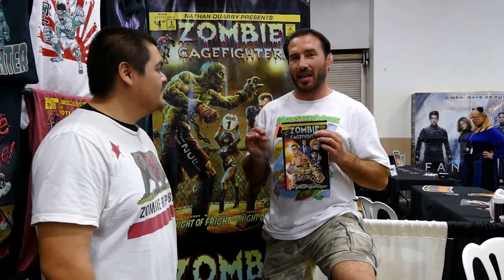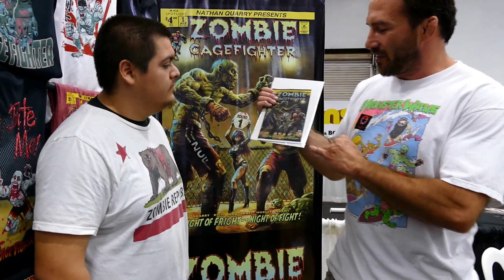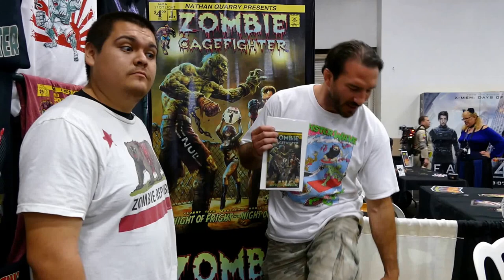Interview with Nate Quarry on Zombie Cage Fighter!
Hope you enjoyed the interview with Nate Quarry!! Be sure to check out his comic series and check him out at

Don't forget to get your FREE PDf at zombiecagefighter.com